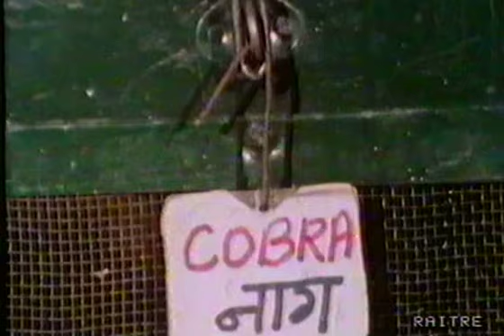Geo 1991, "il cobra. serpente buono dell'India", Gianclaudio Lopez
il film di Vishnu Mathur  ci mostra lo stretto legame tra  il cobra e la cultura e la società indiana